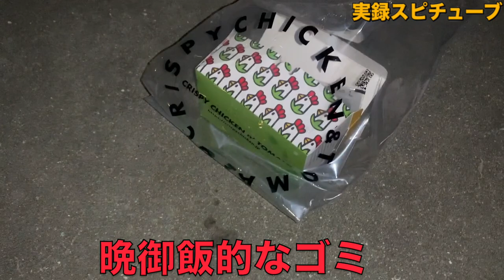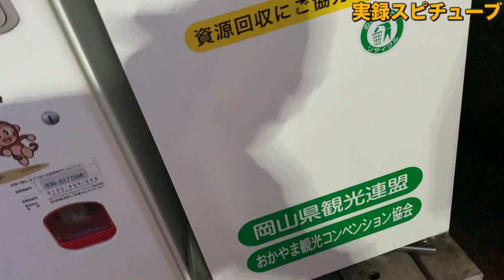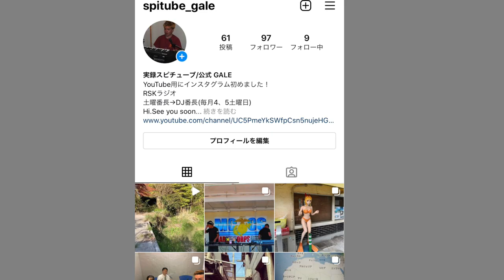【岡山駅前 夜の街から早朝へ 】路上飲み多発エリアで若者に何をしていたか聞く